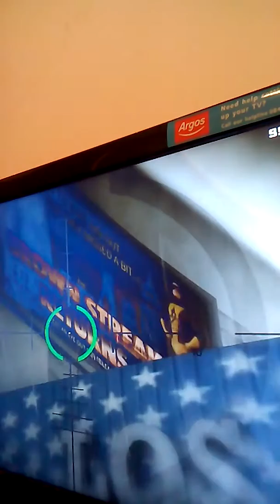Gta5 superhero Easter egg